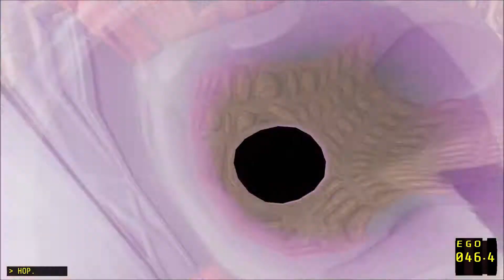Ctrl Alt Ego (31) Pup-tastrophy!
Ctrl Alt Ego is a novel first person puzzle game created by the indie studio MindThunk.  Your mind (ego) has become separated from your body, which sounds jolly inconvenient but in fact frees you up to leap from device to circuit to robotic avatar.  Take control of these devices and break free!